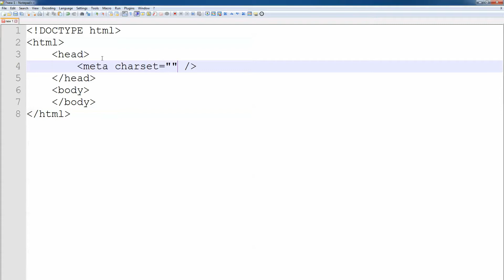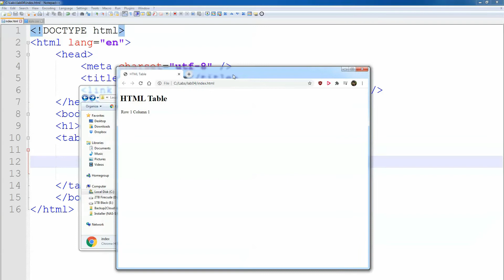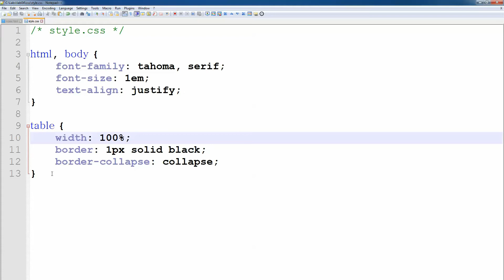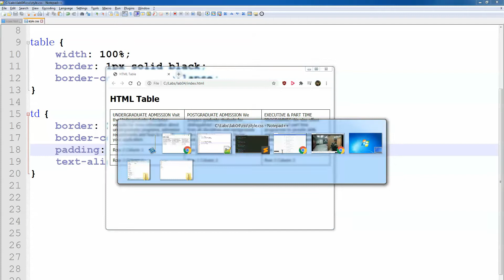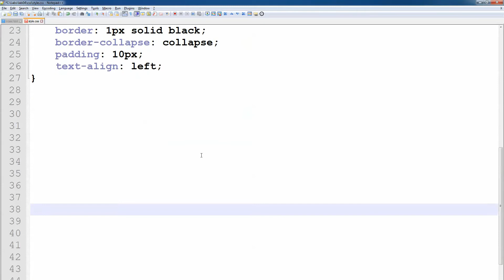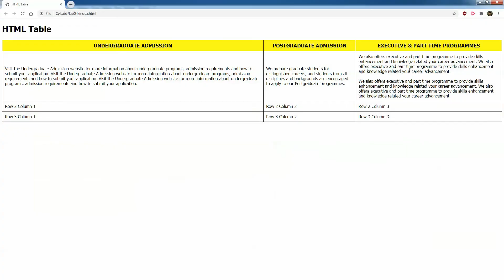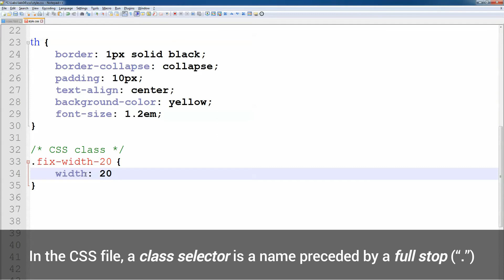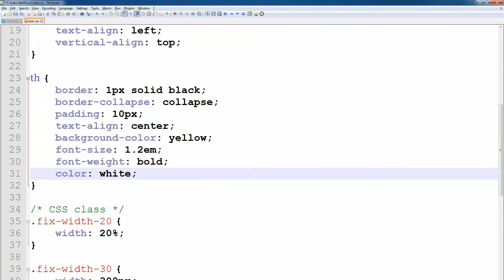HTML Table (Part 1)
SGHG 3643 (Programming III)
HTML Table exercise.